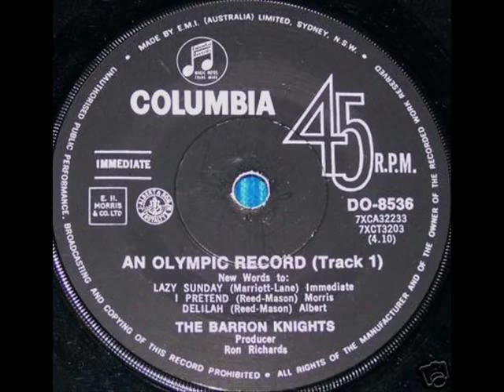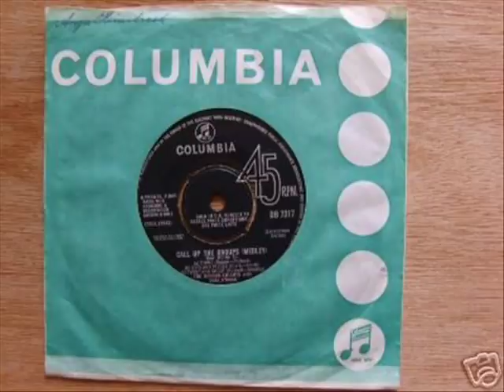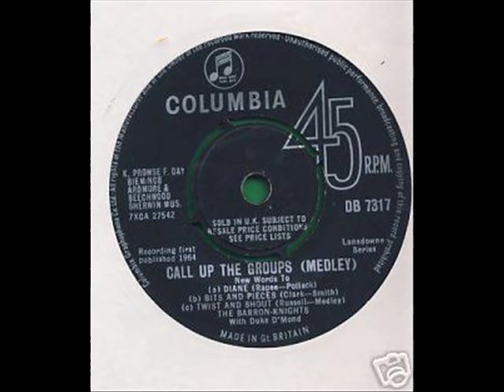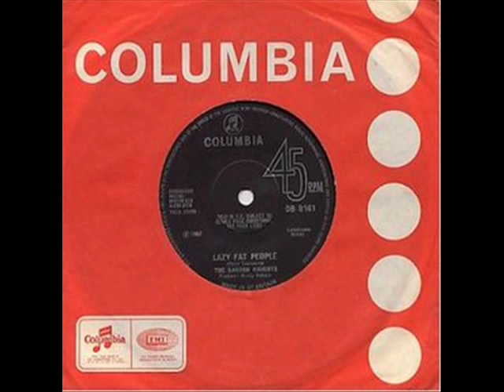The Barron Knights - The Chapel Lead Is Missing